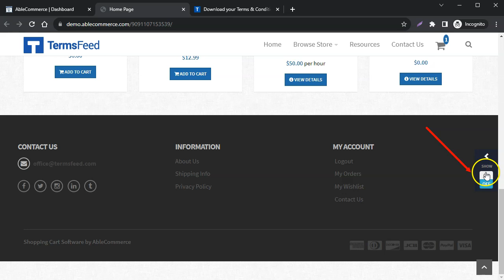How to Link to Terms and Conditions on AbleCommerce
Learn how you can link to your Terms and Conditions on AbleCommerce.

0:00 Welcome to TermsFeed.com
0:06 Go to the Storefront
0:10 Scroll to the footer and click on the ON to start editing
0:13 Click on the Edit icon of the Store Footer Dark section
0:16 Click on the Edit icon of the Footer Links (Dark) inner section
0:20 Type Terms and Conditions in the editor and go to the Link icon
0:28 Copy the link to your Terms and Conditions from TermsFeed Generators
0:33 Paste the Terms and Conditions URL and click on the Insert Link button
0:37 Click on the Save icon
0:40 Go to the Edit icon for the footer section and click on the OFF to exit the editing mode
0:45 The Terms and Conditions URL is displayed at the footer
0:48 Visit TermsFeed.com